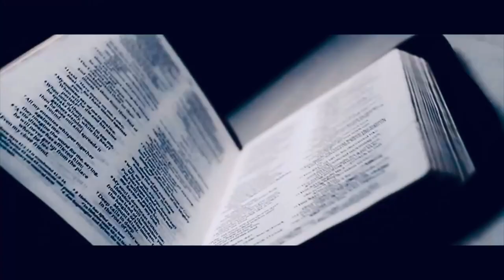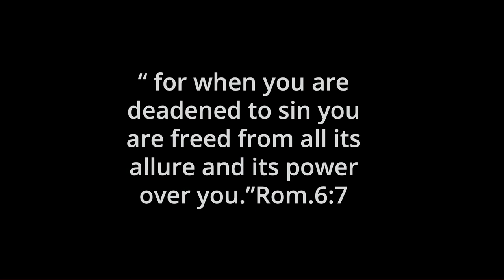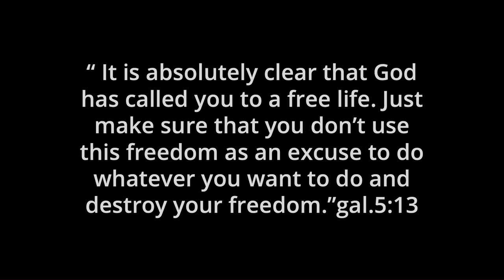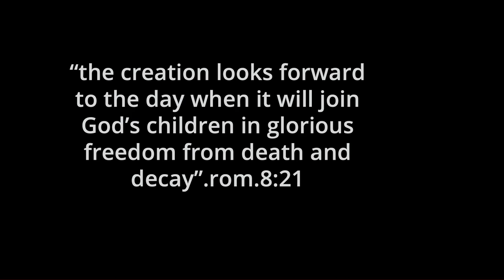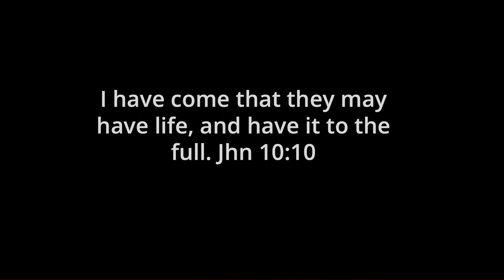The Great Escape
We live in uncertain world. Anytime anything can happen, but there is one person who offers us ultimate freedom and certainty. Join Leon for the Great Escape.